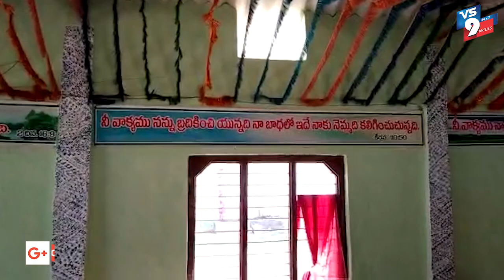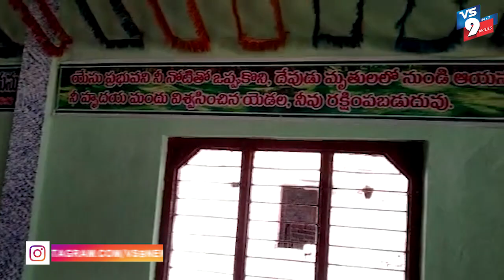మందిరం మానవత్వం దైవత్వం ఈ మూడు మూర్తీభవించిన మనుషులు ||VS9NEWS